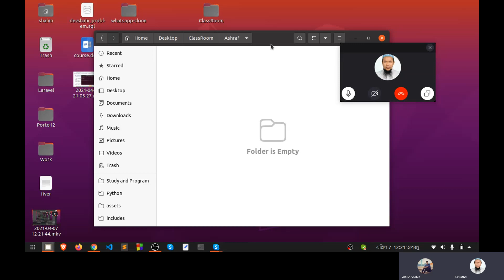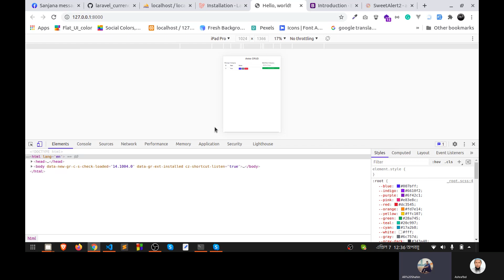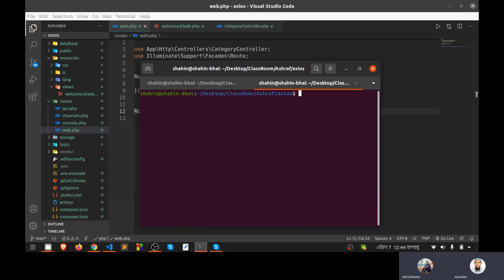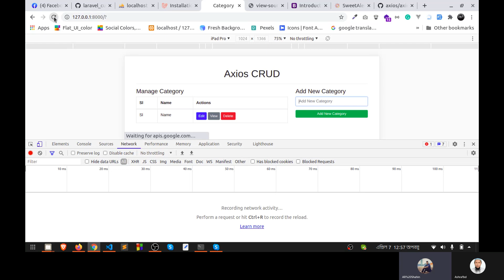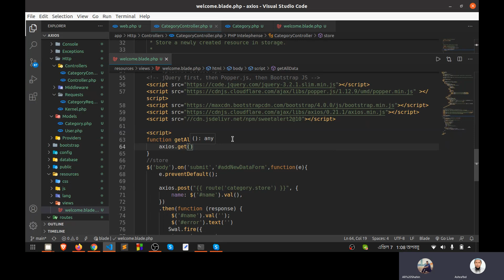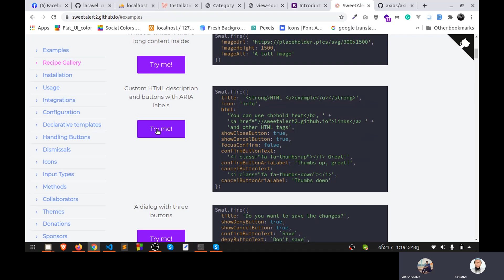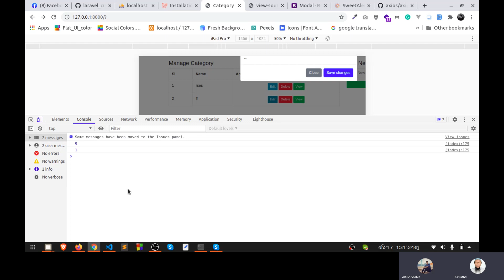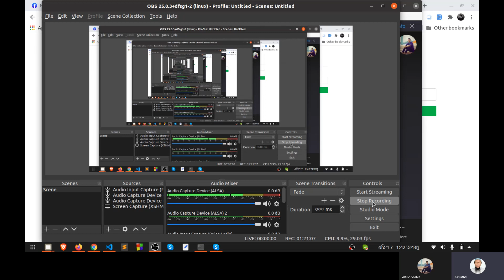Laravel 8 CRUD with axios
Laravel CRUD with axios request, Sweatalert4 Notification